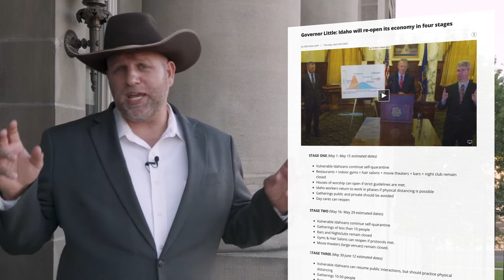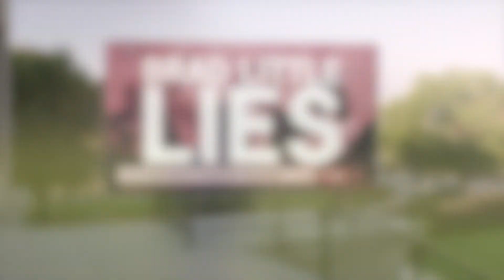If Brad Little Kept Idaho Open, then why were Pastors Arrested for Having Church?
Go to VoteBundy.com to hear how Ammon will make sure your rights are not taken away in Idaho.

Donate to make sure Ammon Bundy becomes the next Governor of Idaho